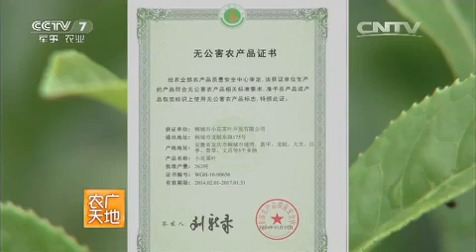20151117 农广天地 从农田到餐桌——走进桐城